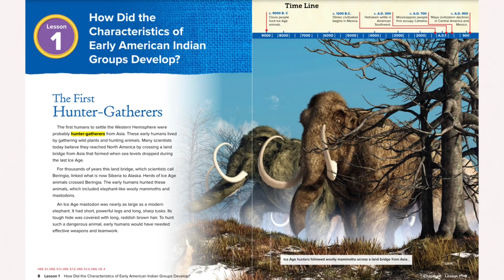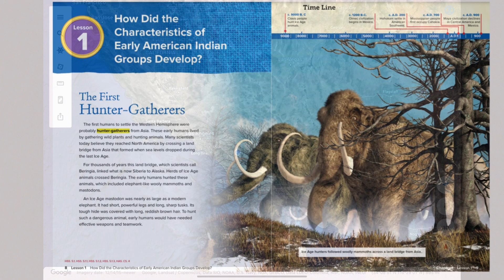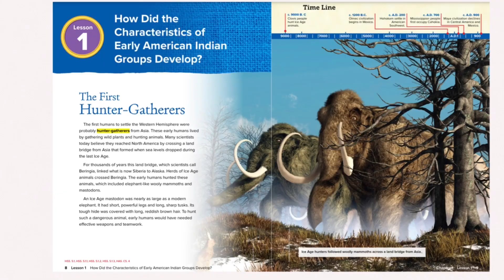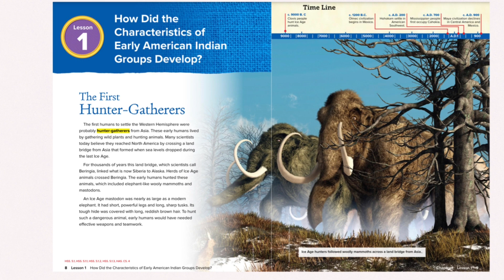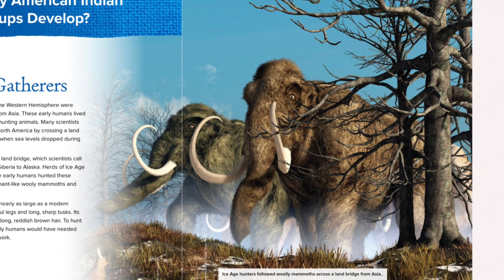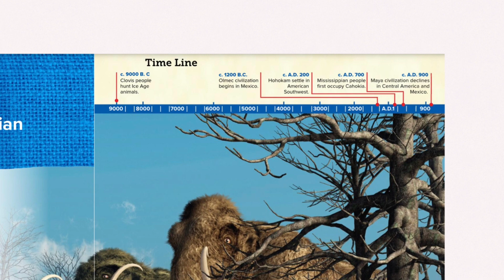G5 Social Studies 1.1a Hunter Gatherers